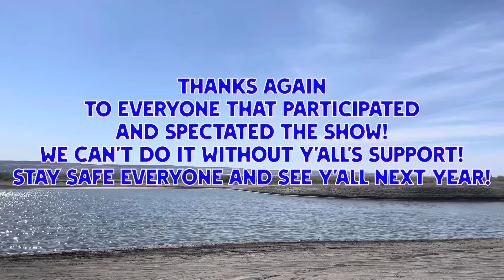$5k Bounty Hole Mud Bog 2024, Moses Lake Washington, The Year Of Sending It! Epic Moments!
Moses lake Washington's yearly $5k bounty hole. Hosted by the Sand Scorpions, in association with Trucks Gone Wild, and Boats Gone Bad.

Hopefully you all enjoyed this compilation of videos I put together!

Stay safe everyone and make sure if you pack it in you pack it out!

live everyday better than the last and impact the world around you in a positive way!